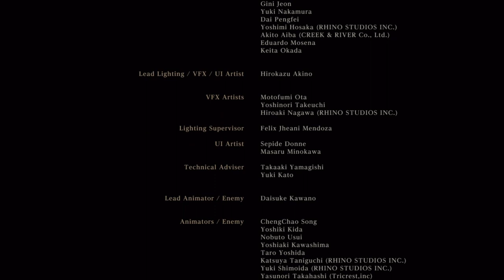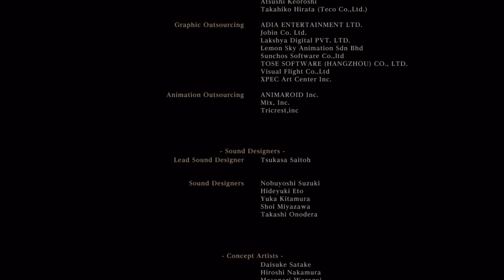BLOODBORNE WITH BAILEY #10 | THE END + Chalice Dungeons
Dom and Bailey finish Bloodborne.